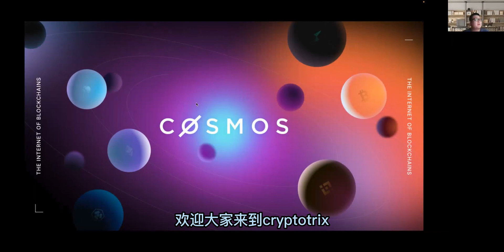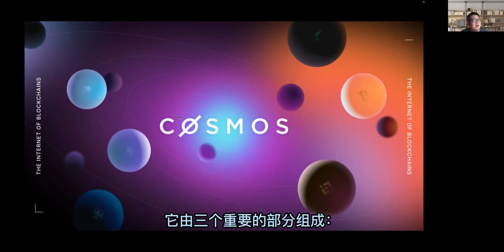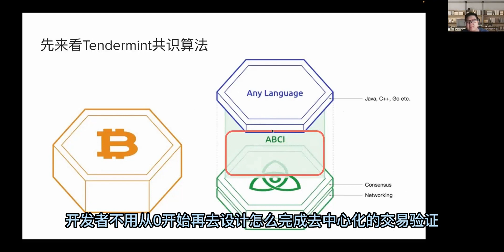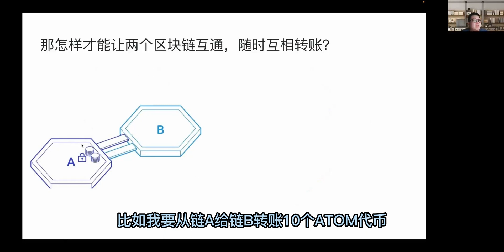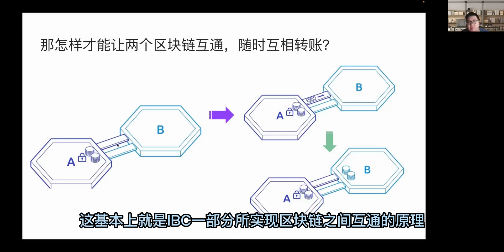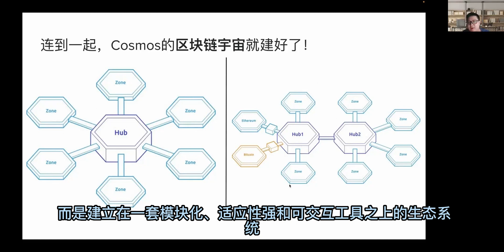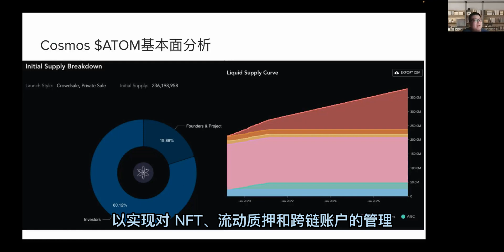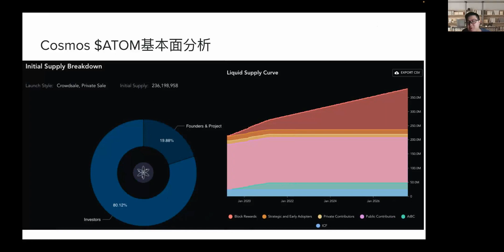[Eps. 32] 什么是Cosmos区块链? | 搭建区块链宇宙 | Cosmos原理与基本面详解分析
Cosmos简单来说定位与polkadot相似，都可以被归为Layer0的区块链。Cosmos是一个区块链生态系统，可以相互扩展和增强区块链间的互操作。 在Cosmos之前，区块链是孤立的、无法相互通信。同时很难建立这样的网络，并且只能处理每秒少量的交易。Cosmos通过新的技术愿景解决了这些问题。简单来说，Cosmos与Polkadot想要解决的问题其实都是希望独立区块链之间可以互通，并吸引开发者来Layer0的区块链上借助已经搭好的基建来创建自主独立的区块链并且与其他区块链可以兼容。目前Crypto.org，Thorchain等等都已经在Cosmos建立了Zones，之前崩盘掉的Terra链也是Cosmos上进行搭建的，但目前Terra的交易量已经所剩无几。
本期视频为大家详细解释Cosmos区块链背后的机制与原理，Cosmos是如何实现Layer 0的功能，不仅可以辅助开发者开发具有主权的区块链，同时还可以与其他区块链比如以太坊、比特币互相沟通互联？Cosmos为加密世界带来了许多创新，也同样在推进Web3的发展，请大家一定不要错过！

⛓️ 🔗 Useful Links 🔗 ⛓️
1. Cosmos基本面分析：

00:00-00:14 Intro
00:15-02:14 Cosmos发展历史
02:15-03:15 Cosmos生态的结构
03:16-04:58 Tendermint共识算法
04:59-06:00 Cosmos SDK应用层
06:01-08:01 IBC区块链互联网络
08:02-11:18 Cosmos Hubs和Zones，整体生态
11:19-15:07 Cosmos基本面
15:08-15:26 Outro